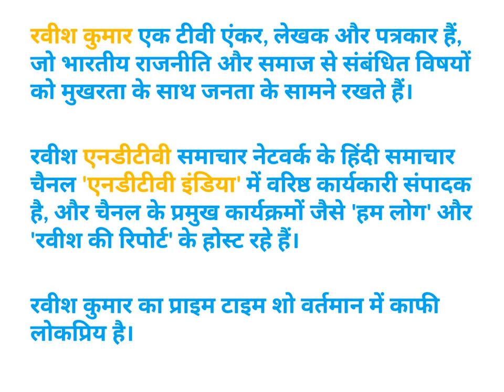Full Biography of Famous TV News Anchors from Bihar | Anjana Om Kashyap | Sweta Singh | Ravish Kumar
बिहार के ३ फेमस न्यूज़ एंकर इन्होने मीडिया के शिखर पर पहुंचकर  बढाई बिहार की शान.

मीडिया के शिखर पर पहुंचकर इन्होने बढाई बिहार की शान | Famous News Anchors Of Bihari Descent

3 Famous Bihar News Anchors:
Anjana Om Kashyap (Aaj Tak) - Ara, Bihar
Sweta Singh (Aaj Tak) - Patna, Bihar
Ravish Kumar (NDTV) - Motihari, Bihar

Indian Television Top News Anchors Hometown & state.
Anjana Om Kashyap Biography in hindi.
Sweta Singh Biography in hindi.
Ravish Kumar Biography in hindi.

About me:
This is a Bihar Youtube Channel started in January 2018 by Anshu Dikshant "Bihari Youtuber". I am Digital Marketing Professional, Experience in - SEO, Social Media Marketing, PPC, E-Commerce SEO, Online Branding & Advertising, YouTube Marketing, Online Reputation Management and App Store Optimization etc. Basically I am from Siwan (Bihar) and living in New Delhi. I am proud to be Bihari. Bhojpuri is my mother tongue that's why my most of the YouTube Videos are related to Bihar and Bhojpuri.